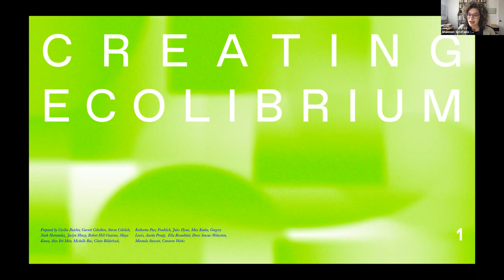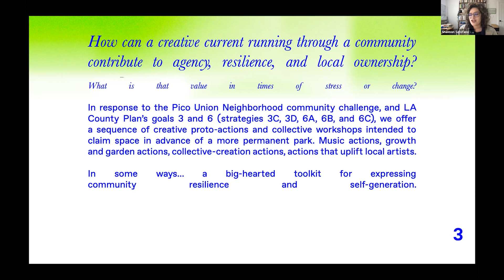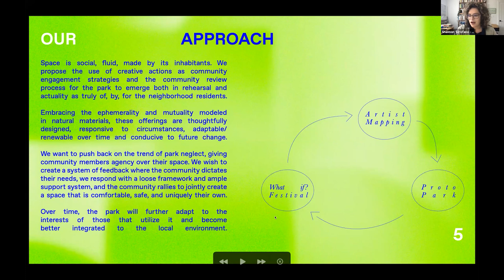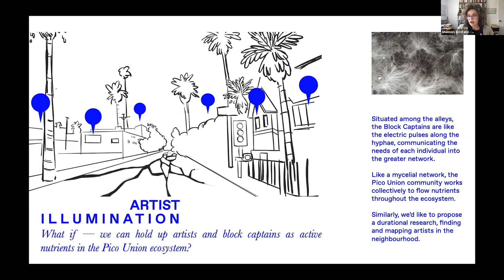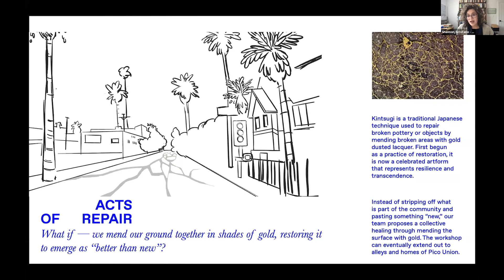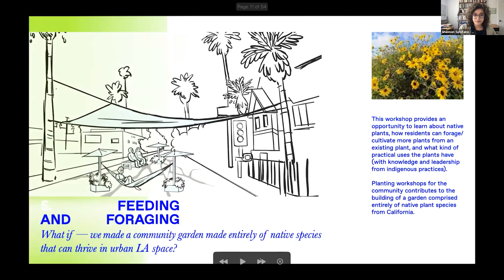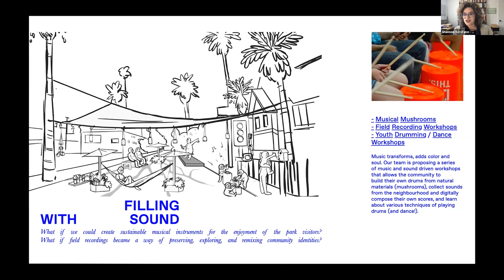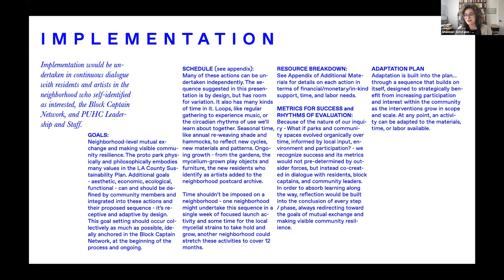California Institute of the Arts Premiere Presentation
California Institute of the Arts Premiere Presentation for Pando Days '21